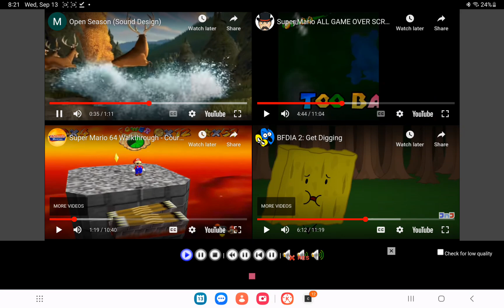up to faster 4 parison